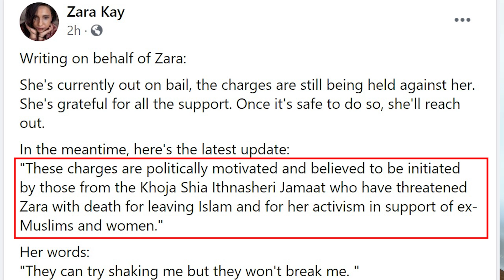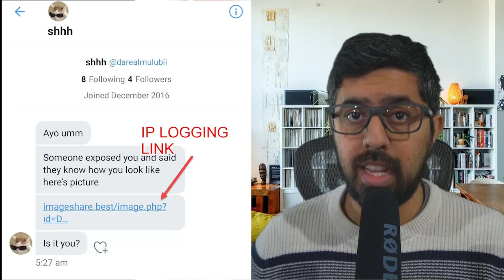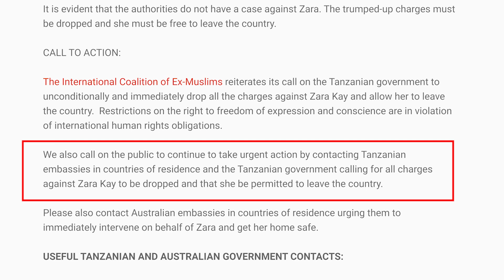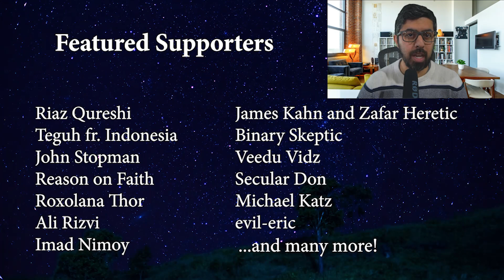Zara Kay Targeted by Former Shia-Muslim Community For Blasphemy